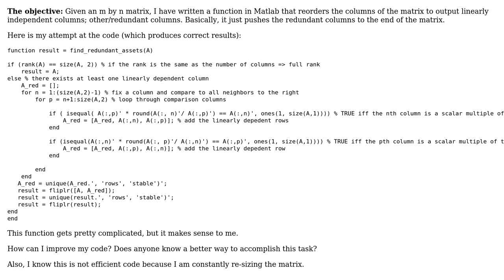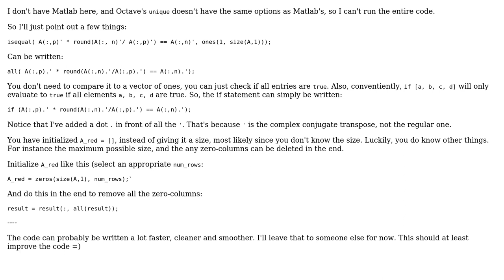Function that reorders the columns of a matrix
With thanks & praise to God, and with thanks to the many people who have made this project possible! | Content (except music & images) licensed under CC BY-SA | Music | Images & others | With thanks to user Stewie Griffin user Pii and the Stack Exchange Network Trademarks are property of their respective owners. You are responsible for your own actions.